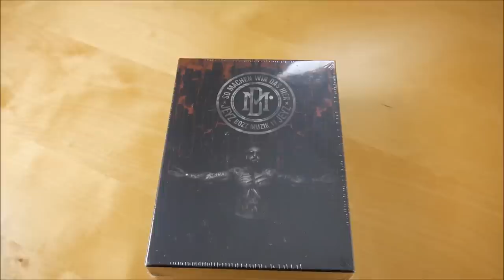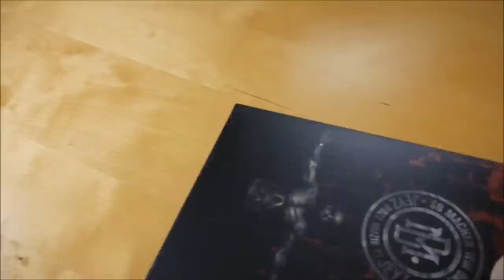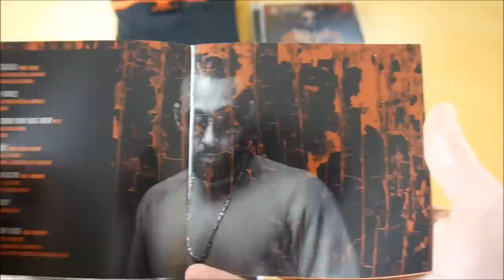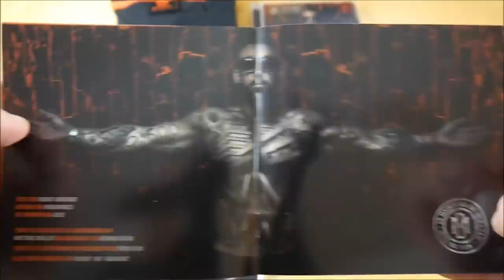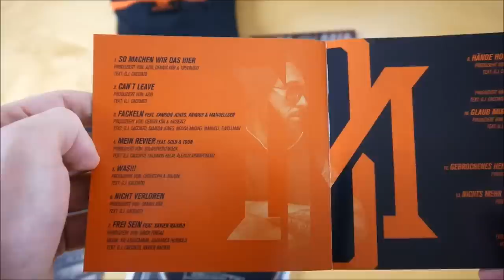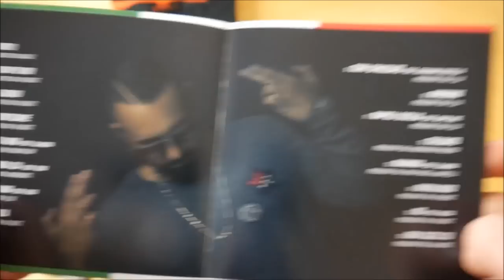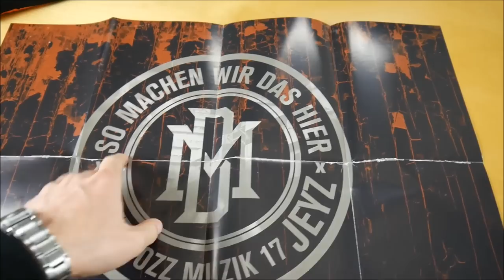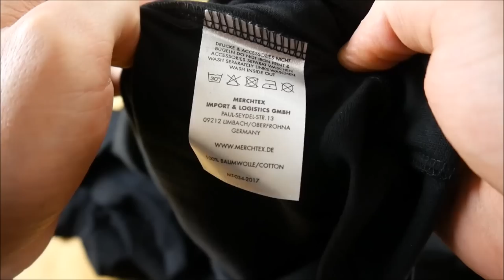Jeyz - So machen wir das hier Box Unboxing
In diesem Video zeige ich euch die So machen wir das hier Box von Jeyz.
► Hier könnt ihr das Album kaufen:
Weitere Musik von Jeyz

► ALBUM INFOS
Jeyz – So machen wir das hier
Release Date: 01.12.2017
Kaufpreis: 39,99 €

So machen wir das hier Box Inhalt:
- Album
- Bonus Album (Verstehste)
- Bonus Album (Mala Vita)
- T-Shirt
- Doppelseitiges Poster
- Sticker (3x)

So machen wir das hier Tracklist:
01. Meine Seele (feat. Calo)
02. Viel zu viele
03. So machen wir das hier (Pt.2)
04. Loyalität (feat. Azad & Calo)
05. Mein Magazin (feat. Animus)
06. Fundament
07. Auf seinem Weg (feat. MoTrip)
08. Immer wenn du bei mir bist
09. Träume von Frieden (feat. Gosby)
10. Allora (feat. RAF Camora)
11. Banlieue (feat. Olexesh & Toon)
12. Wie es kommen muss
13. Wenn der Vorhang fällt (feat. PA Sports)
14. Bis zum letzten Tag
15. Outro

Verstehste Tracklist:
01. So machen wir das hier
02. Can’t Leave
03. Fackeln (feat. Samson Jones, Animus & Manuellsen)
04. Mein Revier (feat. Solo & Toon)
05. Was !!!
06. Nicht verloren
07. Frei sein (feat. Xavier Naidoo)
08. Hände hoch (feat. PA Sports)
09. Rot (feat. Toon)
10. Glaub mir Diggi (feat. Azad)
11. Bozz
12. Gebrochenes Herz (Bonus Song 2010)
13. Nichts mehr wert (Bonus Song)

Mala Vita Tracklist:
01. Intro
02. Ti nni po iri
03. Je sugnu
04. Dimenticare
05. Sangu miu (feat. Claudia)
06. Ascunda ca' (feat. Toni)
07. 2 Siciliani (feat. Ensi)
08. Speranza
09. Cori spaccato (feat. Giovanni Costello)
10. Amunini
11. Napoli Sicilia (feat. Dope One)
12. Soldato
13. Mamma (feat. Claudia)
14. Ogolioso
15. No (feat. Vacca)
16. Ora cazzi su

So machen wir das hier Info:
Das neue Album von Jeyz erscheint am 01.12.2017 über Bozz Music.